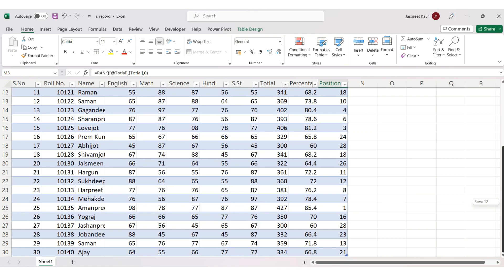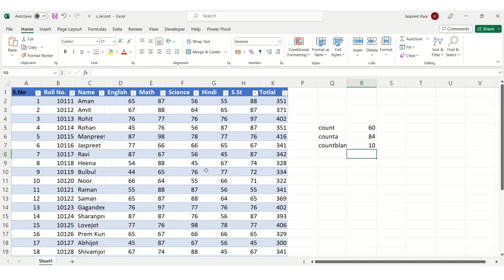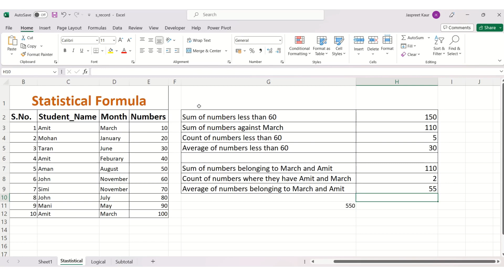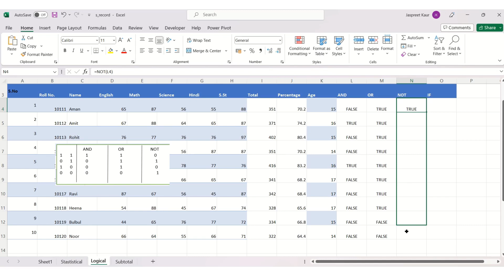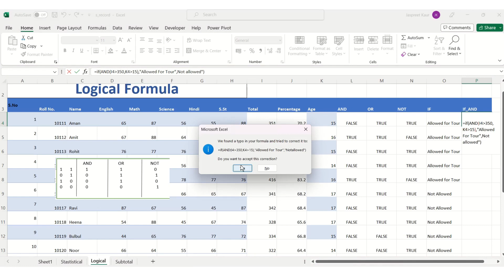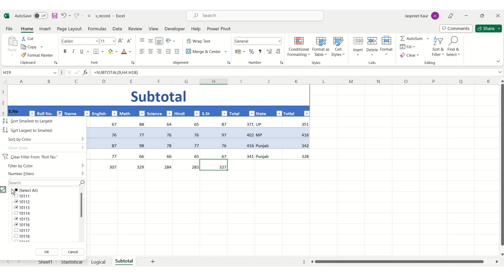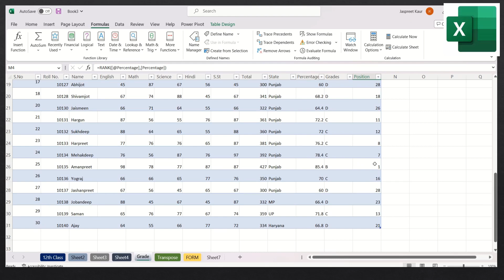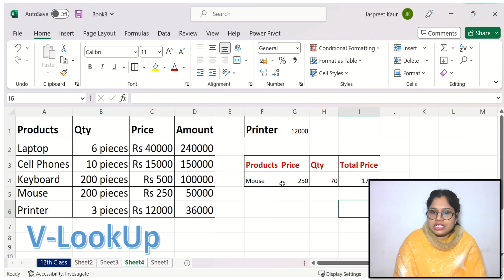Formulas In Excel | Formulas In excel For Beginners | HINDI | Excel Formula For Job Interview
Formulas In excel For Beginners |HINDI

Future Care Education

Statistical formulas in excel
advanced excel
average formula
excel
excel formula
excel formulas
excel interview
excel tutoring
excel vlookup
future care education
how to use logical formula in excel,ms excel